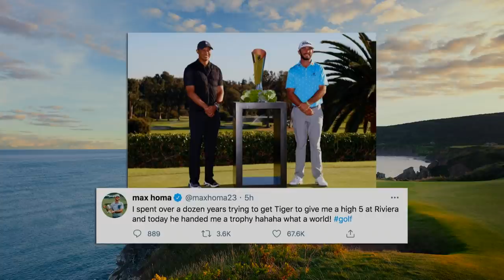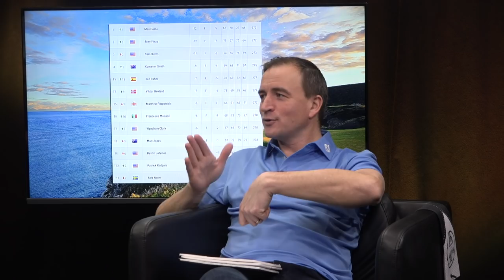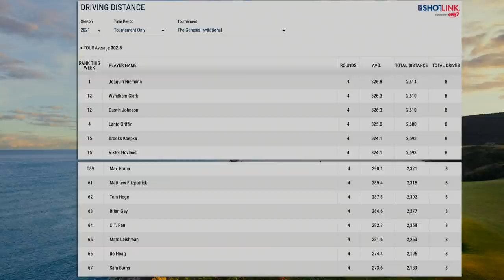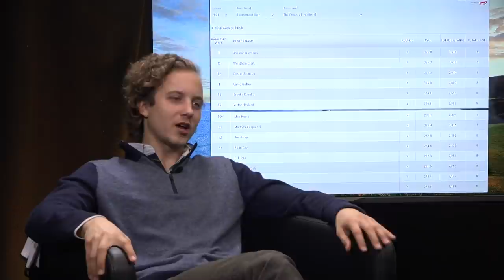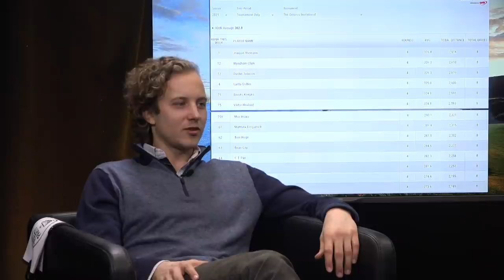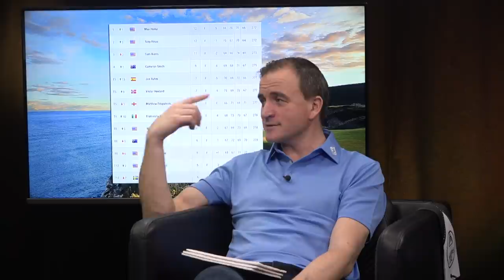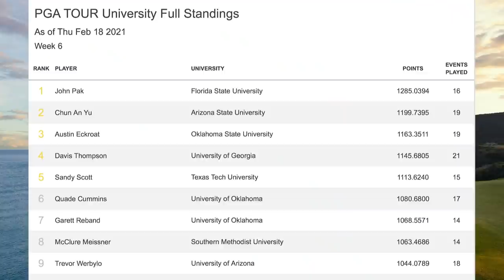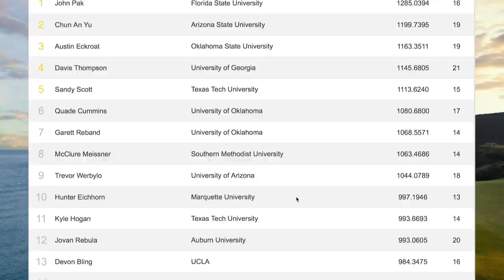Tee Party: Riviera och Cam Smiths hockeyfrilla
GÄSTER: Mattias Bohlin, expertkommentator C More Golf och Anton Ehlin, 08 Fotboll